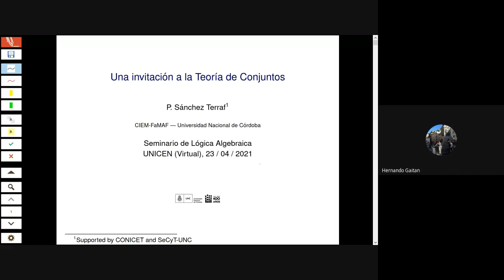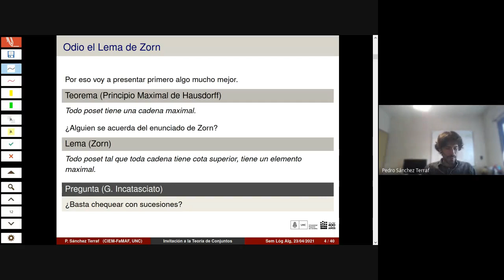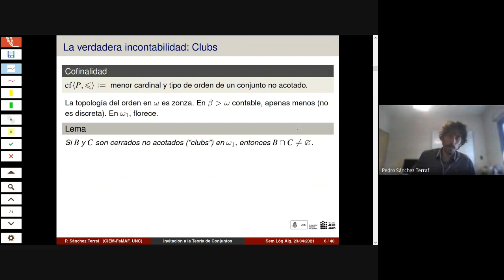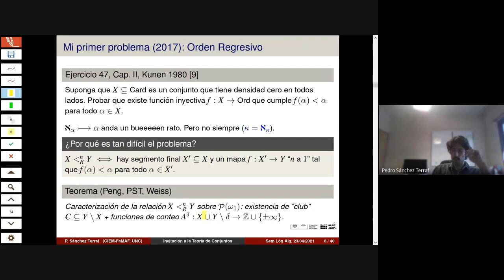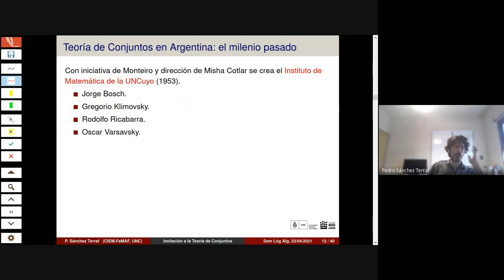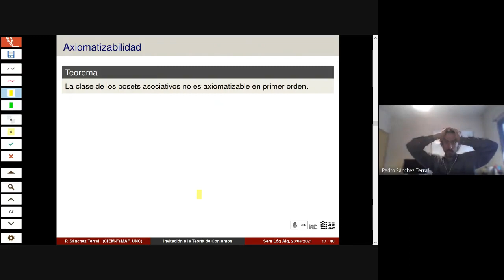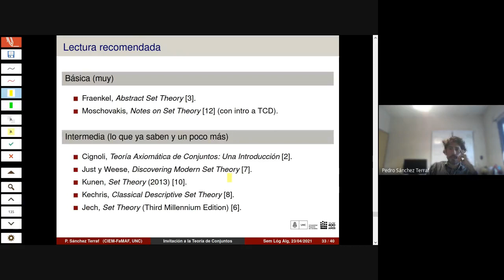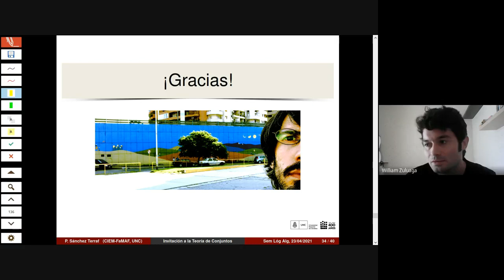Invitación a la Teoría de Conjuntos -- Seminario de Lógica UNICEN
Charla invitada al Seminario de Lógica Algebraica de Tandil, Provincia de Buenos Aires, Argentina.

En la primera parte de la charla (6:47) presenté varios objetos de la Teoría de Conjuntos (TC) que muestran una “verdadera incontabilidad”, distinta a la de los reales con su estructura de orden. Luego repasé rápidamente la historia de la TC en Argentina (37:03), y comenté resultados con sabor conjuntista sobre posets asociativos (44:00). Finalmente (53:59) hice referencia a nuestro último trabajo con Martín Moroni A partir de 57:27 hay comentarios y preguntas.

Agradezco muchísimo a Paula Menchón y William Zuluaga Botero, organizadores del seminario.

Notarán que en algún modo esta es ½ charla... Al parecer, preparé filminas para hablar tres horas y no una :'-). Faltó la parte de Teoría de Conjuntos Descriptiva, que puede leerse un poco de las filminas.